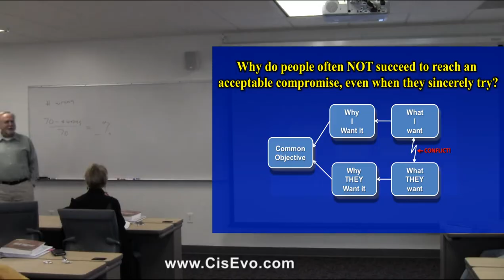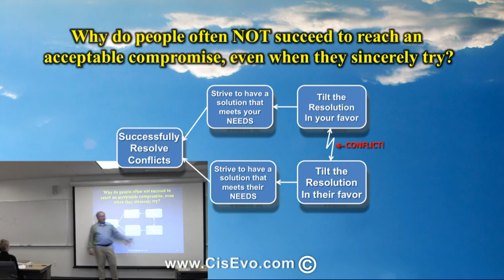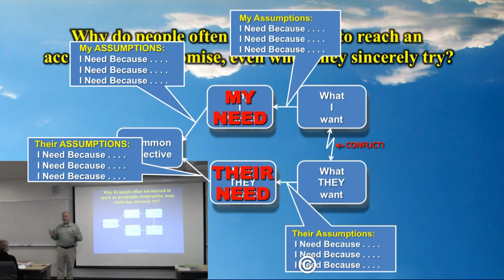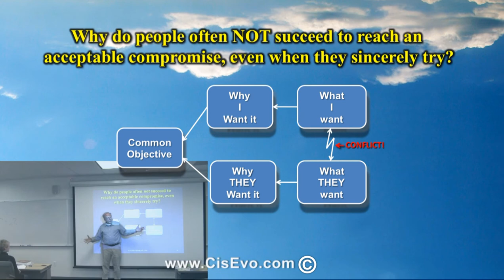Conflict Resolution: Goldratt's Cloud Method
A method to resolve conflicts that everyone should learn!
Stephen Covey taught us why Win-Win solutions are so important, now Goldratt shows us how to create Win-Win solutions, and with almost every conflict imaginable.